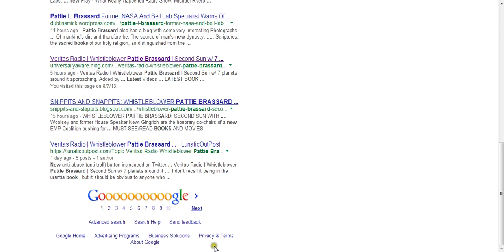MISTAKEN ON SOME THINGS ABOUT PATTIE BRUSSARD,I AM SORRY ABOUT THAT.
I MADE A FEW MISTAKES ABOUT SOME OF THE THINGS I SAID ABOUT PATTIE BRUSSARD.CANT FIND A BOOK.NOT BUILDING A MANSION.SORRY,I STAND BY EVERYTHING ELSE I SAID.I GOT A BIT PERSONAL AND I AM SORRY.PLEASE FORGIVE ME MRS.BRUSSARD AND ALL OF YOU.I WILL MAKE SURE OF MY RESEARCH IN THE FUTURE.GOD BLESS.   YouTube Video Editor